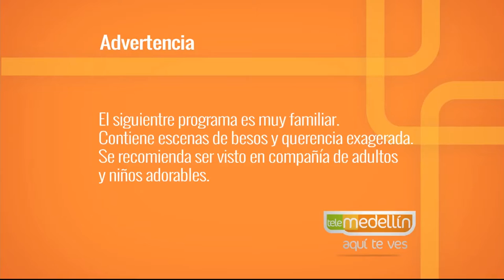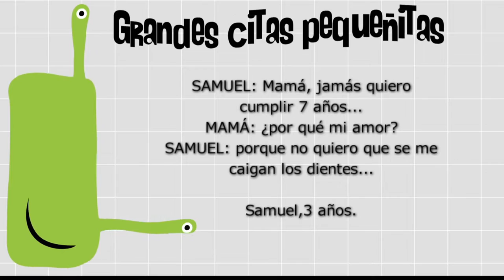Los dientes y sus cuidados [Paso a Paso TV] Telemedellín